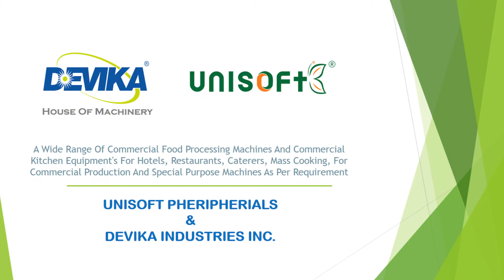Mango Pulp Making Machine | आम रस निकलने की मशीन | કેરી નો રસ કાઢવાનુ મશીન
To get Pure and fine Mango pulp , presenting Mango Pulping Machine 1000kg /hr capaicty, all contact parts in SS304, SS316,
we do have capacity starting from 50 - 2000 kg /hr processing.

Devika Industries Inc, Rajkot, Gujarat Offers Wide Range Of Machines. Devika Industries Inc. Is Sister Concern Of Unisoft Peripherials., Rajkot , Gujarat.
Both Companies Are ISO 9001:2015 Certified

A comprehensive range of products for both domestic and industrial use. Here’s a summary of the Offered products :

Food Processing Machines and Commercial Kitchen Equipment's For Hotels, Restaurants, Caterers, Commercial Manufacturer Of Food Products And Processors, Etc.

Commercial Kitchen Equipment's :
Mixer Grinder, Vegetable Cutter, Vegetable Chopper, Chapati Maker, Roti Maker, ,Dough Mixer,
Dough Ball Maker, Wafer Machine, Slicer Machine, Peeler, Diesel Fryer, Dryer, Masala Mixer,
Powder Mixer, Chapati Roasting Plate, Dosa Plate, Puffer Plate, Food Waste Crusher,
Namkeen Maker, Sandwich Griller, Deep Fryer, Pizza Oven, Ginger Slicer, Turmeric Slicer, Garlic Chopper, Pulveriser, 2in1 Flour Mill Atta Chakki, Etc.

Groundnut Decorticator Machine :  Groundnut Decorticator, Sunflower seed Decorticator, Safflower seed Decorticator, Peanut DE sheller, Groundnut Decorator, Etc.

Industrial Food Processing Machine / Plants :
Powder Mixer, Ribbon Blender, Detergent Powder Mixer, Multiple Powder Mixer,
Vegetable Washer Cum Peeler, Ginger Washer, Ginger Slicer, Tray Dryer, Food Dehydrator,
Electric Tray Dryer, Pulveriser For Fine Grinding Of Spices & other Material, Vibro Shifter, Laddu Making Machine, Namkeen Making Setup, Potato Chips Making Setup, Mango Pulping Setup,
Spice Processing Setup, Spice Pulveriser, Masala Pulveriser, Spice Grinder, Etc.

 Organic Manure Processing Machine / Fertilizer Manufacturing Machine : Crusher and Mixer , Agitators, Etc.

 Commercial Atta Chakki Machine / Plant
 Spice Processing Machine
 Cattle Feed Processing Machine :Cattle Feed Making Machine, Poultry Feed setup,  Animal Feed Making Machine, Etc.
 Pharmaceutical Industries Machine In SS316 : Grinding /Machine
 Chemical Industries Machine : SS 304 Storage and Mixing tanks
Other Products:
       CI Pulleys
       Aluminum Pulleys
And Various Machine Solutions As Per Requirement in the form of SPM.

Company says that : You Just Think Process And Describe Will Make Machine For that Process. Mean to Say “Your Tough Is Our Product”

Address: Office No. 4 Shreyash Anand Complex, Ranchhod Wadi Main Road, Opp.
Parul Garden , Nr. Kuvadava Road, Rajkot. 360003

Factory: 2-Jayjalaram Industrial Area, Plot No. 12 A+B1, Street No.2, Opp. Luby Polymers,
B/H. Ruda Transport Nagar, Nr. Kuvadava Road, Rajkot. 360003